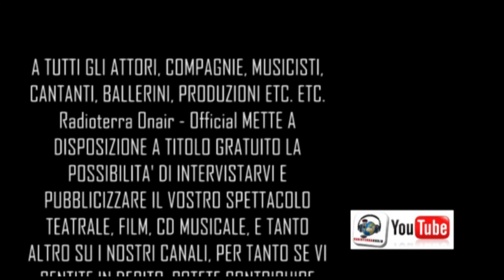Radioterra On Air - Gli Amici di...& Co. - Intervista a Marco Serra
NAVIGANTI INVERSI
presenta

AETERNOS

Regia:  Marco Serra
Testo:  Ivan Lugi Antonio Scherillo

Con
Ciro Bernardo,
Noemi Giulia Fabiano,
Simona Pipolo,
Emanuele Scherillo,
Diego Sommaripa,
Linda Strazzullo,
Giulia Visone

Venerdì 25 aprile ore 21
Sabato 26 aprile or 21
Domenica 27 aprile ore 18

Théâtre de Poche
Via Salvatore Tommasi, 15 Napoli

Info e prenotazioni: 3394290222